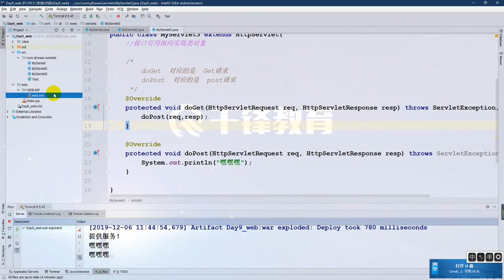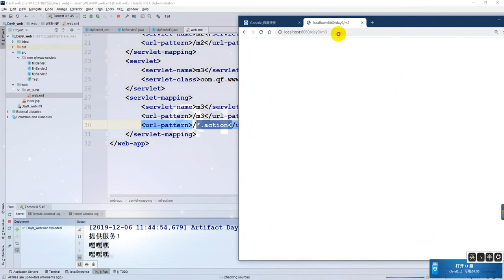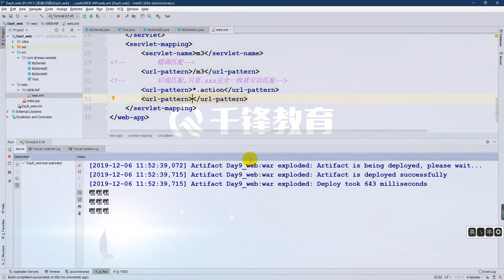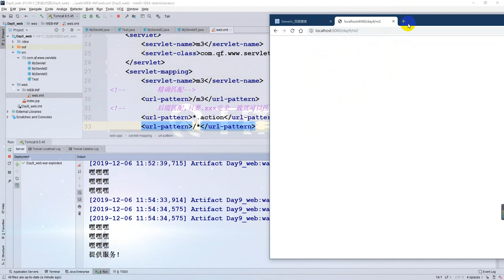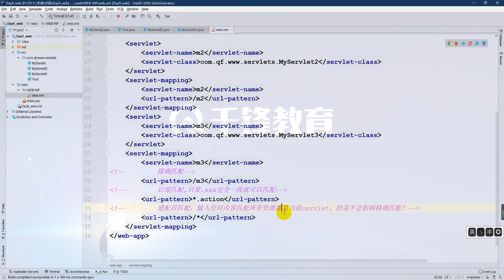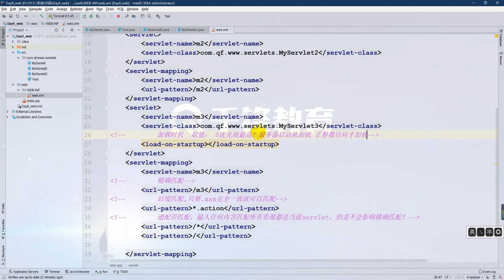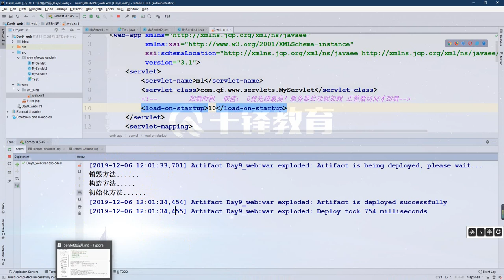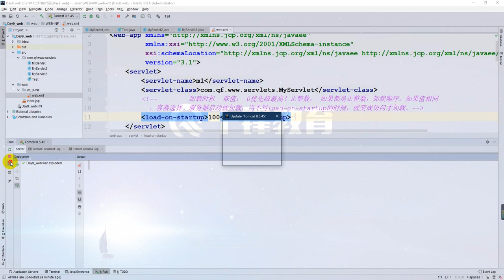千锋Ja va教程：064、web xml配置Servlet